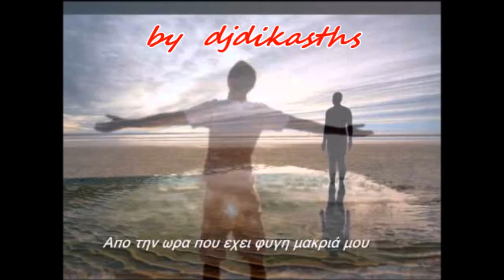ΕΣΧΑΤΗ ΠΡΟΔΟΣΙΑ ~ ΔΗΜΗΤΡΗΣ ΦΡΑΓΚΟΣ